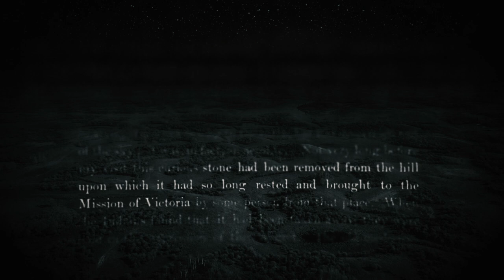Edmonton Ward Sspomitapi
Traditionally in Blackfoot cosmology, it is believed that the sun is the father, Napi (Creator) and the moon is the mother. Many stories acknowledge the sky and the stars, which are often referred to as Sky Beings. They were sent to earth by Napi to help the Blackfoot people and the bison have a reciprocal relationship. It’s also believed they brought sacred teachings which are still used in their ceremonies today.

To read the full blog post about the history behind the name Sspomitapi,